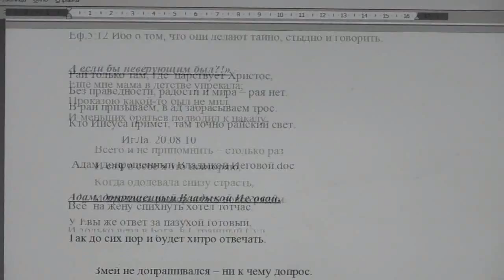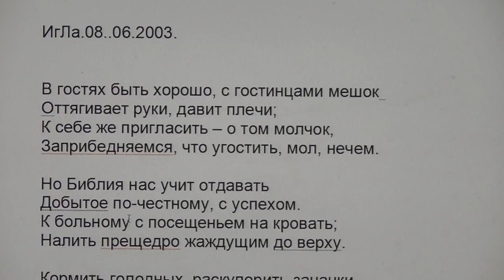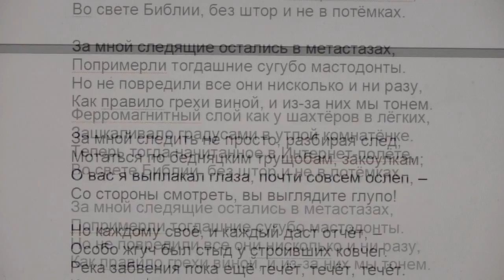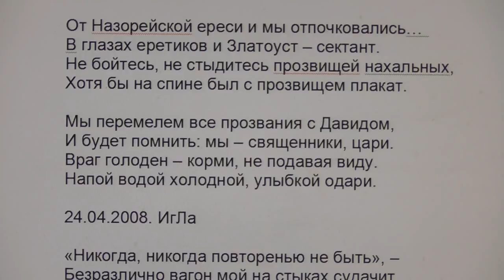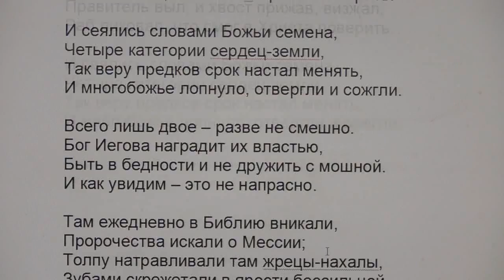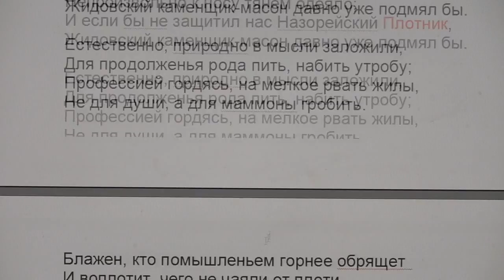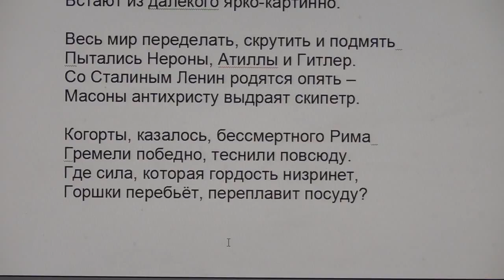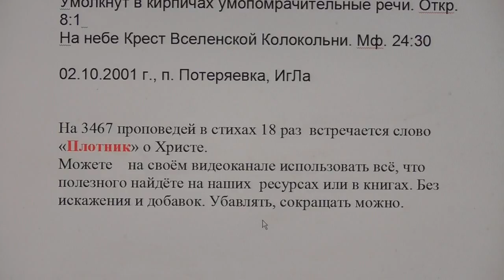Начитаны 18 стихов из 3467, в которых есть слово «Плотник» о Христе. 25.01.2018